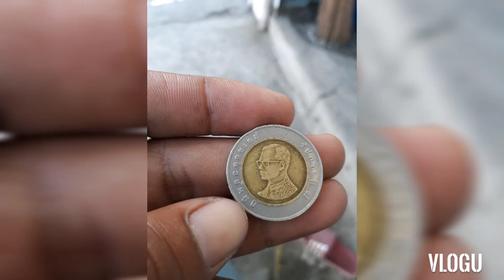MAY MALAKING VALUE NA KAYA ITO